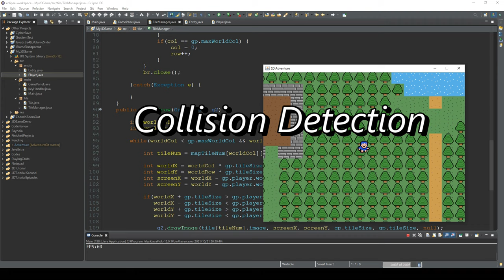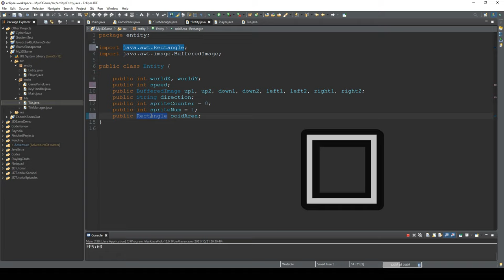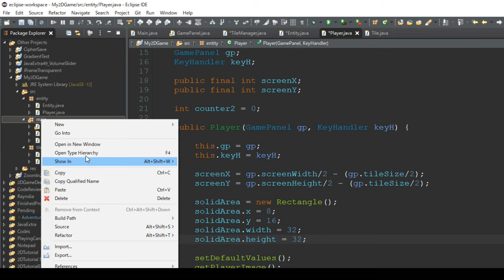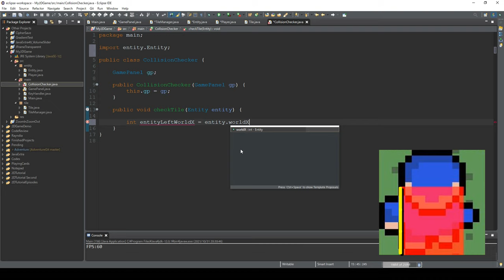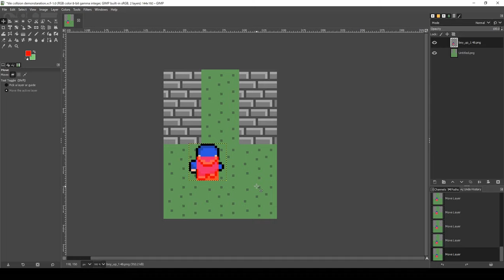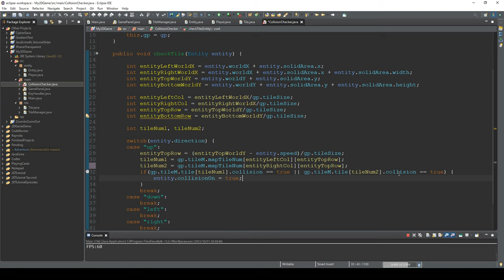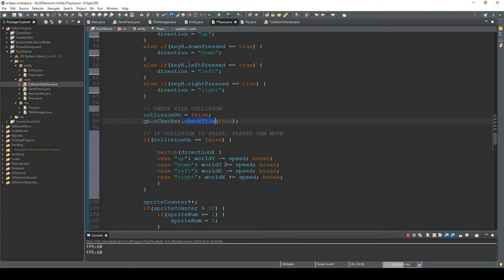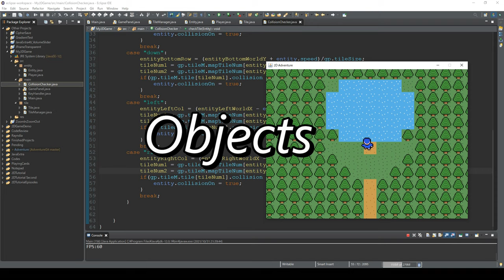Collision Detection - How to Make a 2D Game in Java #6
In this video, we will implement collision detection so player character stops when he tries to walk through solid tiles.

Caution: This is a tutorial for Java 2D beginners so it's pretty verbose! (and the pacing is a bit slow...)

If you want to use my assets (images/maps/sound) that are used in this tutorial, here's the link:

Timestamps:
0:00 Set tile collision status
1:54 Set player's solid area
7:28 Set up Collision Checker
10:28 Detect collision
25:40 Final result